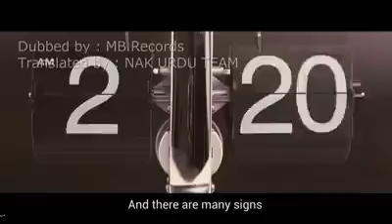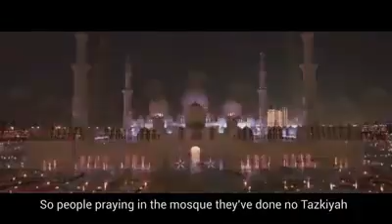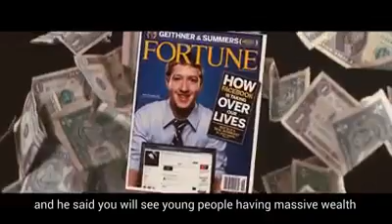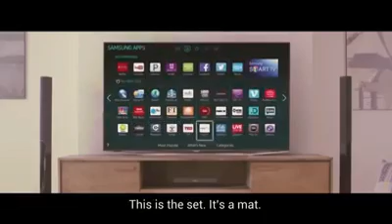App sallay alahu ali hiwasallam ki pyshan goiean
Video from 🌺sabiha rafeeq .